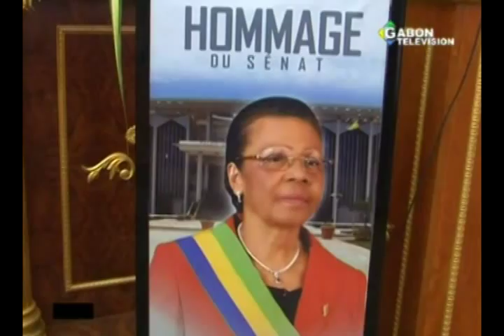Exposition de la dépouille de Rose Rogombe au Palais Omar Bongo du Sénat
Exposition de la dépouille mortelle de Rose Francine Rogombe au Palais Omar Bongo du Sénat